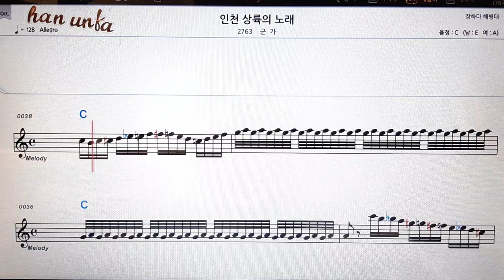인천 상륙의 노래/군가👍노래 반주, 코드 악보,가라오케💋Karaoke*Sheet Music*Chord*MR